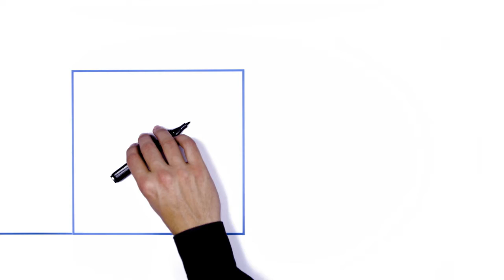Cicero Route 2020 Strategiefilm 2 MD traject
Cicero Zorggroep Strategie